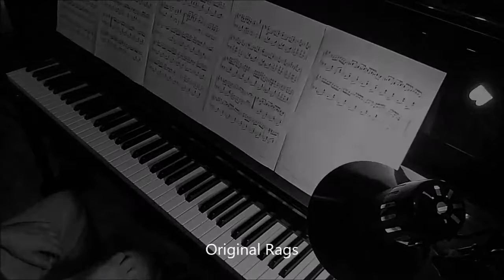Marcelo A. Saiz - Original Rags - Scott Joplin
Original Rags, by scott Joplin
Interpretado por Marcelo A. Saiz